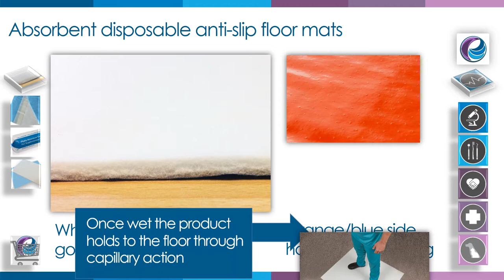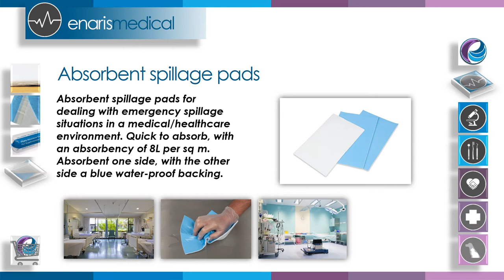Anti-slip absorbent floor mats for use in the NHS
Anti-slip absorbent floor mats from Enaris. Used in operating theatres, scrubs area, maternity, urology and more. Available now from the NHS Supply Chain (NHSSC)